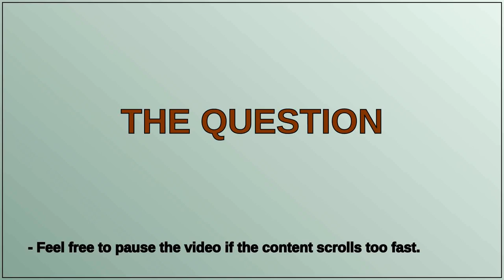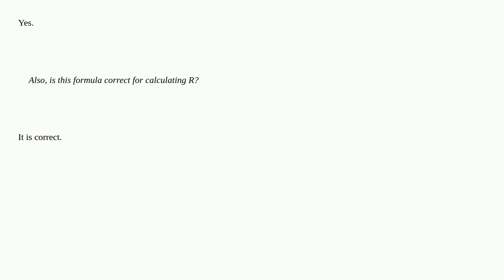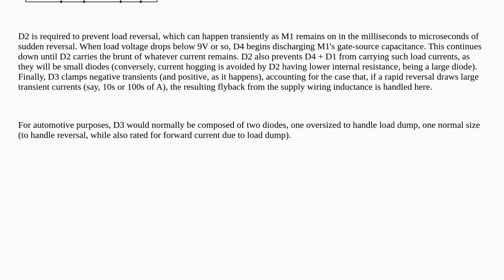Electronics: How to limit P-channel MOSFET gate voltage?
How to limit P-channel MOSFET gate voltage?

A special thanks goes out to the community

  zener reverse-polarity protection mosfet